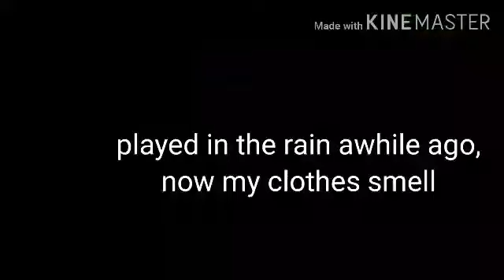Is Citadel Boss TOO Hard?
YES!!! I FINNALY DID IT, I BEAT THE NEW WORLD! LETS GOOOOO! THANK YOU GUYS FOR BEING HERE WITH ME AND I HOPE YA STICK AROUND, i love you. woo. YEEEEEEEEAH!!